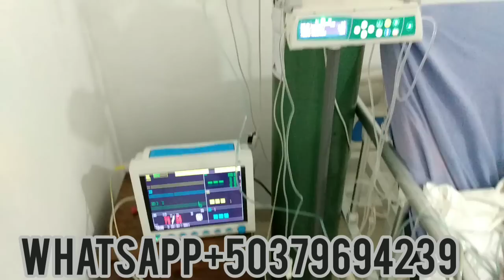dificultades dé salud dé mi hermano Mauricio